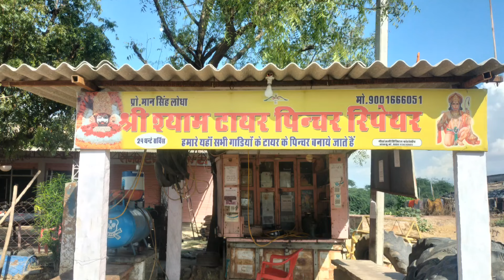ट्रॉली के टायर का पंचर बनाते हुए#viral#video#youtube#trending#india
mr.mansingh lodha
v.jaisinghpur
T.chaksu
j.jaipur rajsthan